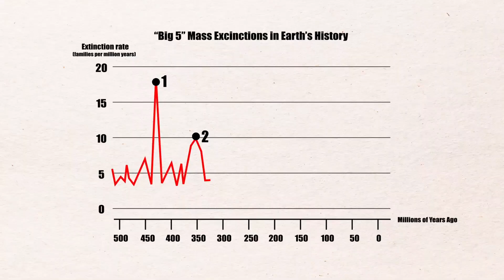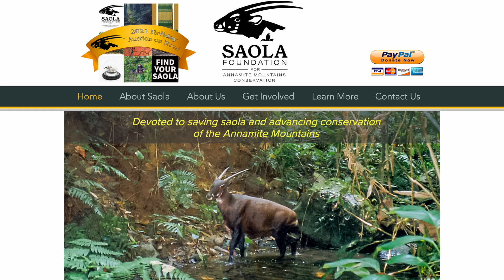Saving one of the Earth's Rarest Species: Saola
Introducing Saola; one of the most endangered land mammals on the planet, and the Saola Foundation; a small team of dedicated conservationists taking on one of the most important searches for a wild animal of our time.